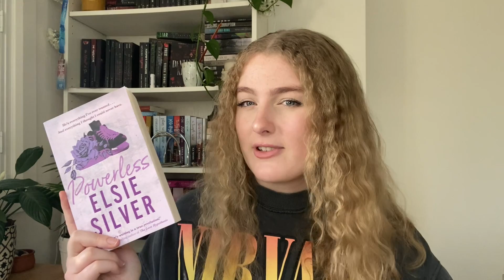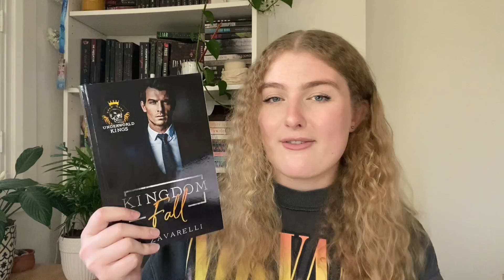all the books i read in june and july! 🌷📚 || READING WRAP UP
send me your favourite book off my wishlist!

you might also enjoy these!